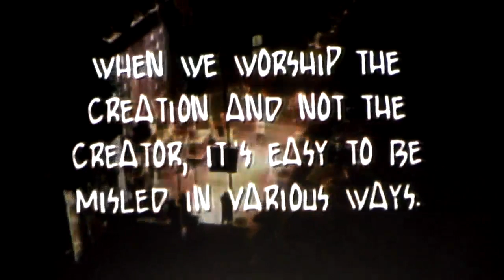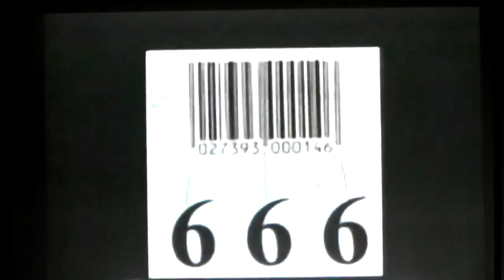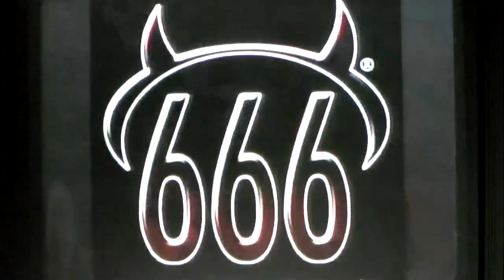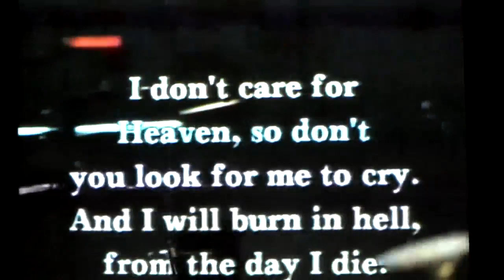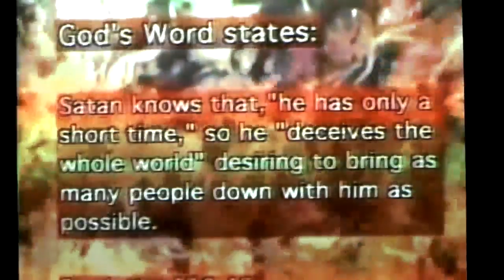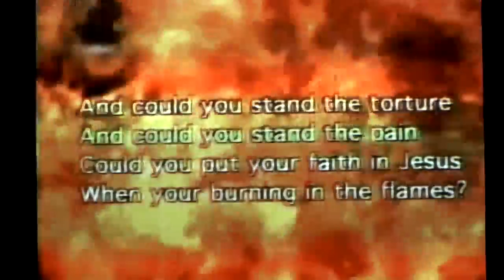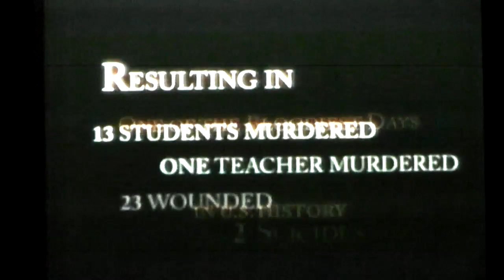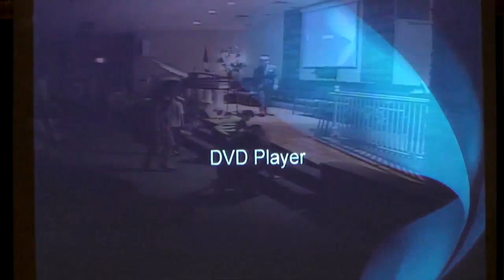WHY CHURCH IS BETTER THAN ROCK CONCERTS! (Danny Castle)